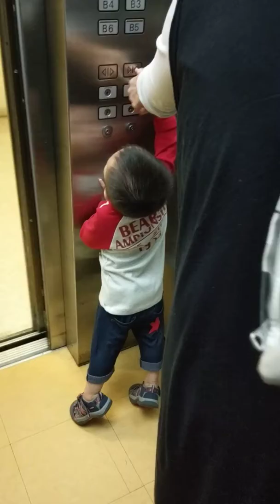20170423 台南大遠百地下4樓停車場 買麵包 by HTC M10